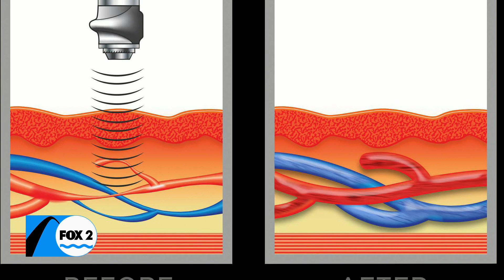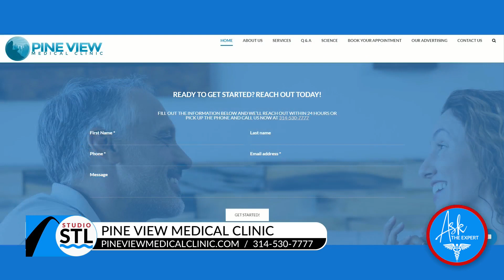Pine View Medical Clinic offers non-invasive solution to E.D.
Don’t start the summer with the same nagging problem of E.D.